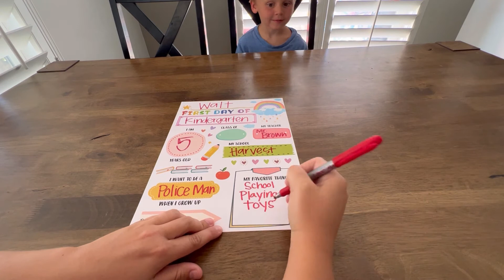Back to school Cardboard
Encourage self-expression: Encourage your child to express their interests and fill in dates, ages, teachers, and who they want to be. Your child's meaningful message can be clearly displayed in the same photo. These board signs can last for years to document your child's growth and take fun photos to capture those special moments to look back on later in your child's life.